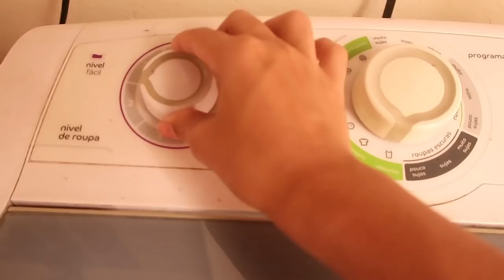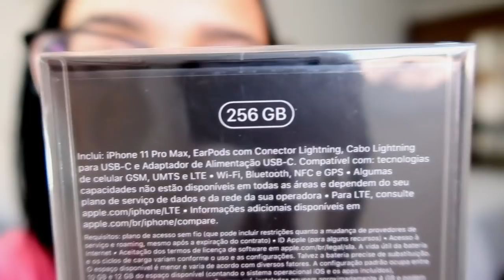COMPREI UM IPHONE 11 PRO MAX + NOSSA ROTINA | VLOG